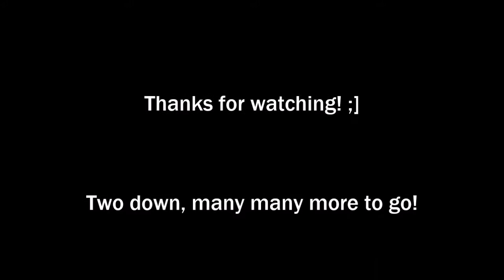Path of Exile: A Couple of Map Boss Battles (Ranger), 5/28/18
Just finishing off The Underground Sea and The Bazaar maps in this video. Some pretty tough fights, but still pulled it off!